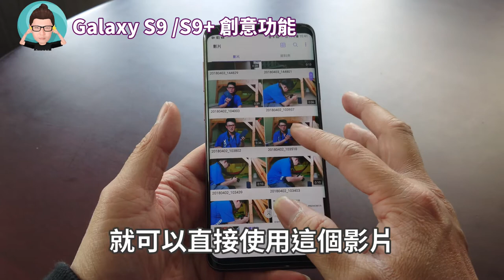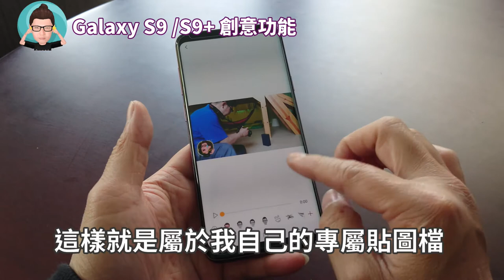真的好有趣! Galaxy S9/S9+ AR貼圖功能介紹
這是目前製作個人AR貼圖最快的方法，他跟Sony 、Apple 的方式有所不同，S9的AR貼圖不是最像的，但應用是最廣的